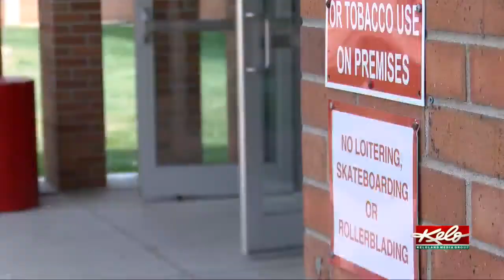LHS seniors use 'positive peer pressure' to encourage masks